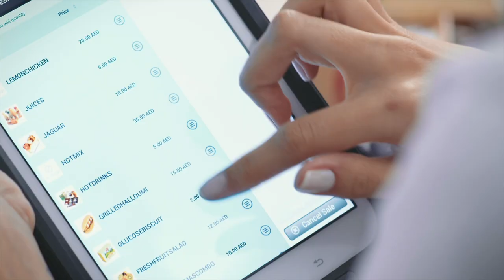An introduction to dnata catering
dnata provides inflight catering services from more than 60 culinary hubs around the world, servicing more than 110 airline customers. We know a well-fed customer is a happy customer. That's why every single one of our meals is hand-prepared using the freshest ingredients.